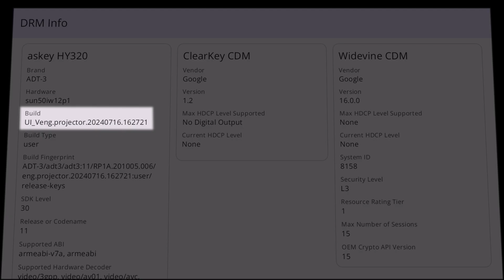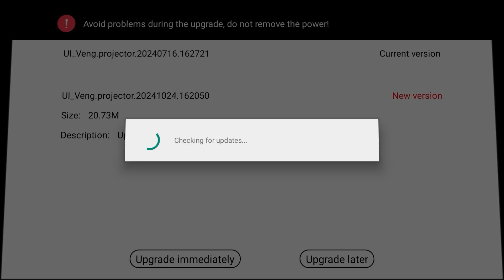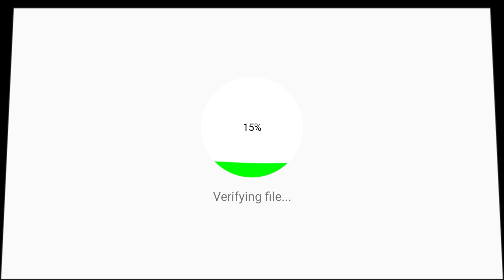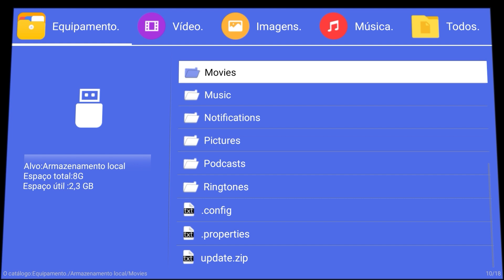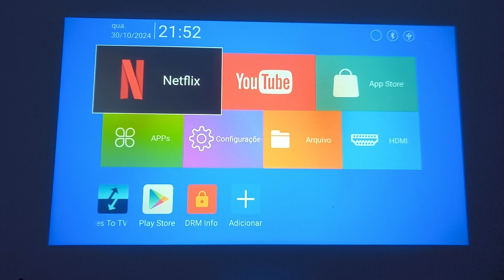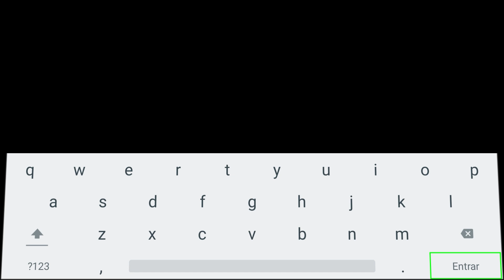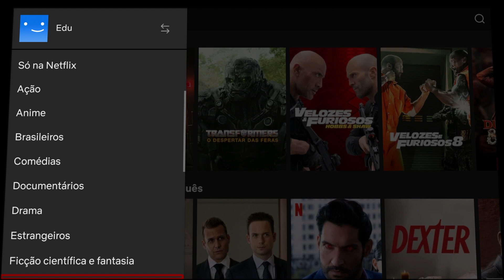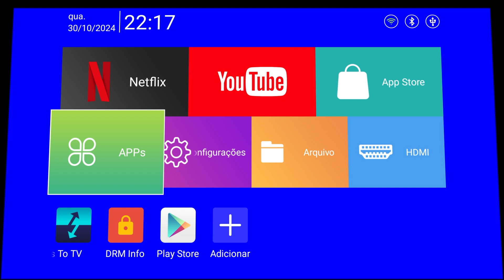HY320 Recebe Nova Atualização Oficial Magcubic para Netflix Outubro de 2024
Nova atualização oficial Magcubic lançada em 24 de outubro de 2024 para o projetor HY320, com atualização do app Netflix. Será que ele agora está funcionando com o controle do projetor sem precisar do modo mouse?

Fala, pessoal! A Magcubic lançou uma nova atualização para o projetor HY320, e neste vídeo vou mostrar o passo a passo do processo com vocês. Vamos conferir tudo: desde a versão atual do DRM Widevine, que influencia a compatibilidade com apps como Netflix, em resoluções Full HD e 4K, até as melhorias que essa atualização traz.

Vamos verificar também se o Security Level do Widevine mudou para L2 ou L1 e se o Netflix agora funciona com controle remoto, sem a necessidade do modo mouse. A atualização é rápida, e vou deixar o arquivo no drive do canal para quem quiser baixar.

Lembrando: essa atualização é específica para os projetores Magcubic HY320! Se você possui um desses projetores, venha conferir se o Netflix e outros apps estão rodando bem após a atualização.

✅ Link para Compra do HY320 Full HD 1080P da Magcubic:

✅ Link para Compra do HY300 HD 720P da Magcubic Oficial:

✅ Link par o Air Mouse: